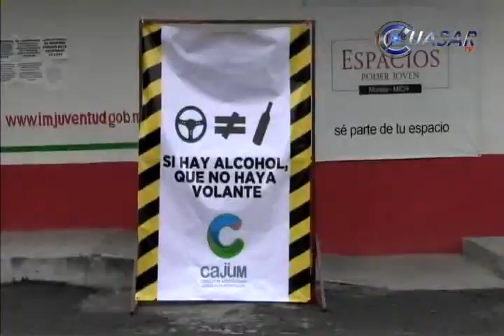Arranca en Morelia “Si hay alcohol que no haya volante”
EN  Michoacán, los accidentes automovilísticos bajo los efectos del alcohol aumentan hasta en un 30 por ciento en las fiestas decembrinas, indicó Rodrigo Maldonado López, secretario de los Jóvenes en la entidad…